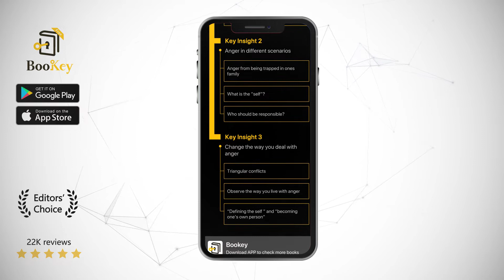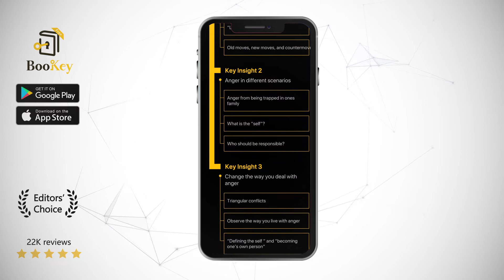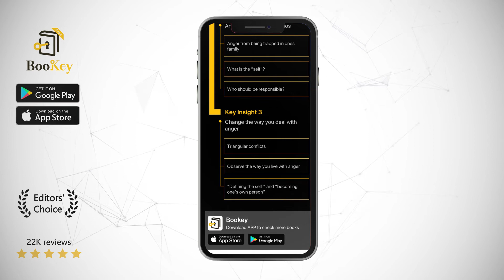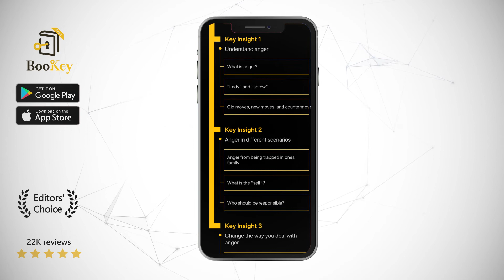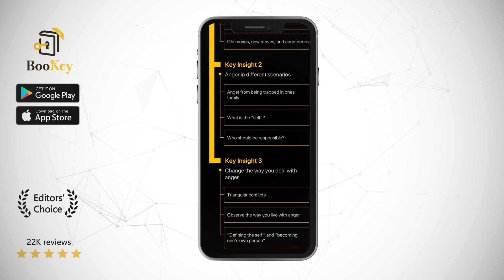The Dance of Anger Book Summary By Harriet Lerner A Woman's Guide to Changing the Patterns of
How many times has anger dominated your communication in intimate relationships? How do you free yourself from anger? How can you recognize and solve problems when you’re angry, face up to emotions and clarify your own needs? Dr. Harriet Lerner, a respected psychologist in the United States, helps to crack the code of anger, find the rhythm of anger, and help you learn to dance with anger in this book.

Dr. Harriet Lerner is a highly respected psychologist in the United States. With more than thirty years of experience in psychotherapy and family therapy at the Menninger Clinic, she has helped millions of women develop the ability to find happiness and self-respect, as well as build truly intimate relationships with others. In addition to The Dance of Anger, she is also the author of Why Won’t You Apologize, Fear and Other Uninvited Guests, The Dance of Connection, The Dance of Intimacy, The Dance of Deception, and The Mother Dance.